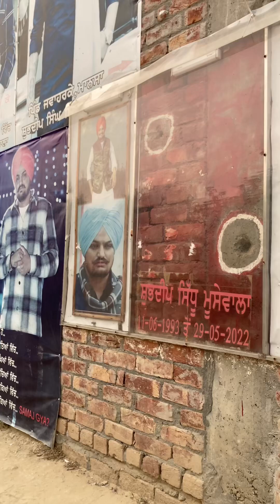Sidhumoosewale di haveli 🥺🫶🏻mini vlogg